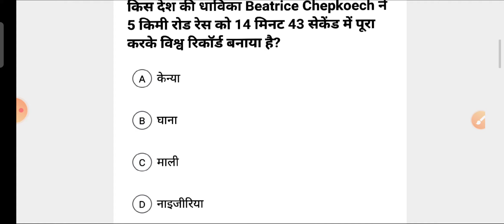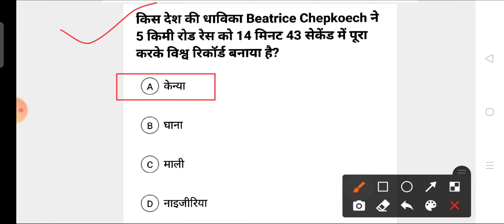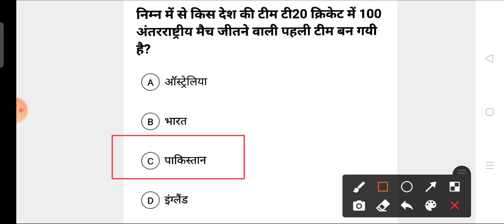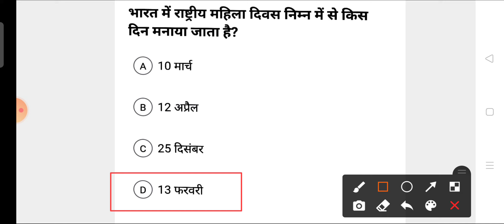Current Affairs (16-feb-2021) Daily Current Affairs, Current Affairs in hindi